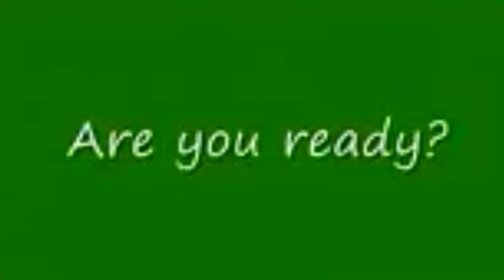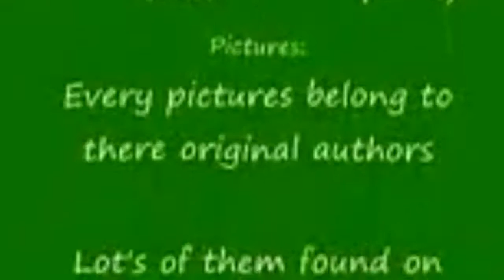Yoshi Techno Tribute by yoshiandme! (Reuploaded)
This is a yoshi tribute video that was up for many years but the creator must have deleted the video. Luckily I had it downloaded and was able to re-post it. I know many people loved this video just like I do so here you go it is back! The song is Popcorn Eon Remix by the way.